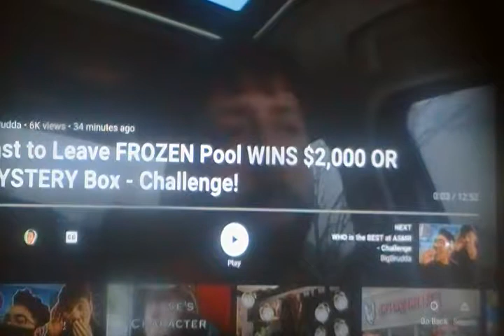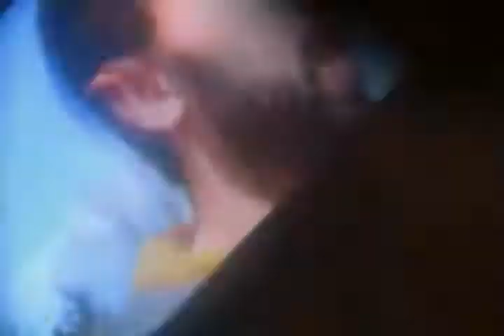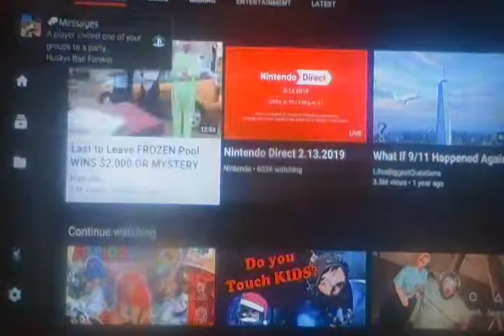BigBrudda Reaction: Last to Leave Frozen Pool wins $2,000 or Mystery Box